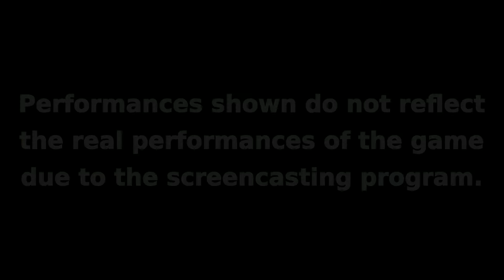Modernplay on Ubuntu (Linux): Civilization V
Infos:

This is how Civilization V works on Xubuntu 16.04 LTS.

Engine:

Native Linux client.

Original music and GFX sounds.